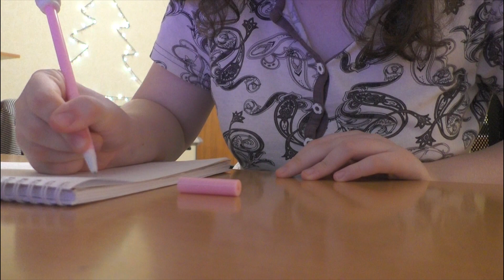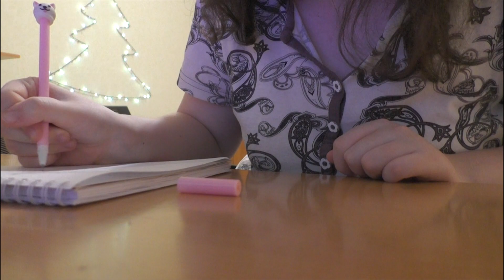КАК ВЕРНУТЬ НОВОГОДНЕЕ НАСТРОЕНИЕ